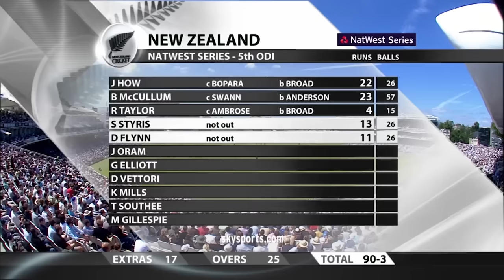Styris & Oram Power NZ Total & Shah Battles for Eng! | Classic ODI | Eng v NZ 2008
Big-hitting from Scott Styris and Jacob Oram powered New Zealand to a competitive total before Daniel Vettori and Tim Southee restricted England's chase, despite a battling half-century from Owais Shah.